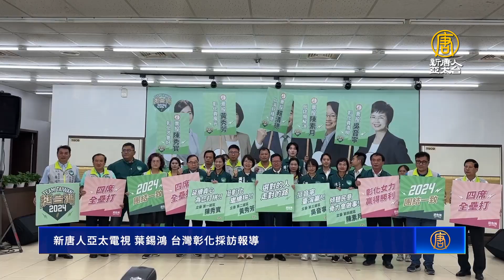總統大選關鍵搖擺州 彰化推女力戰隊全壘打